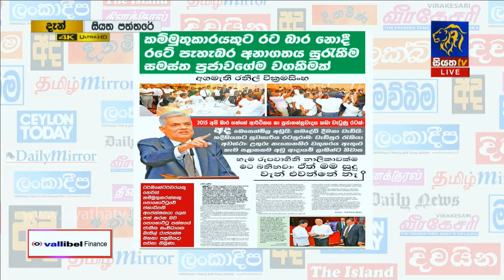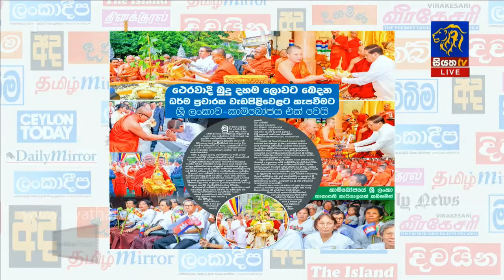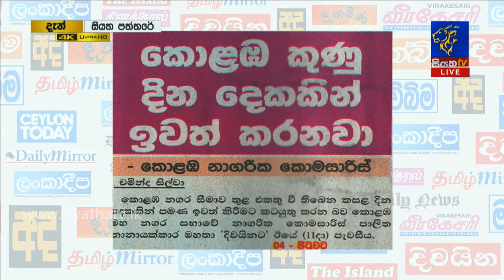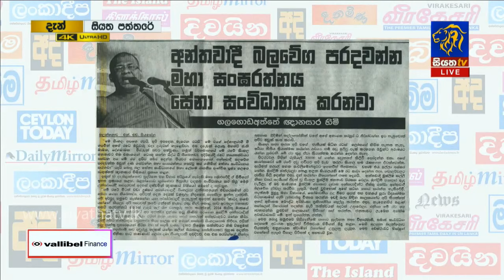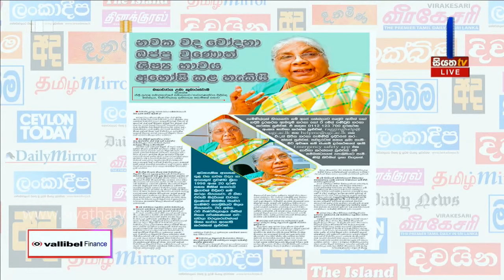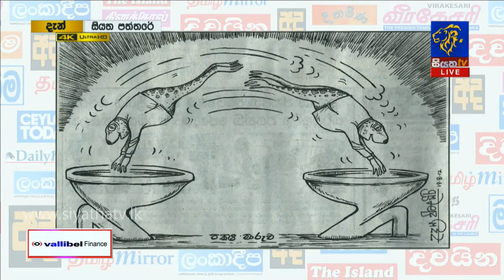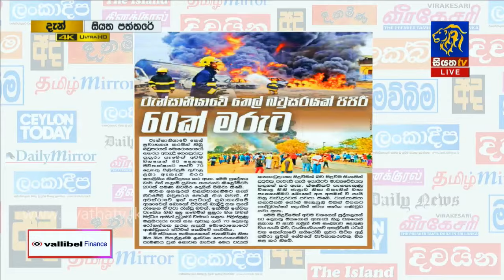Siyatha Paththare | 12.08.2019 | Siyatha TV